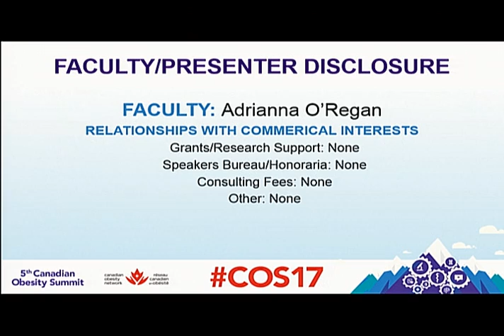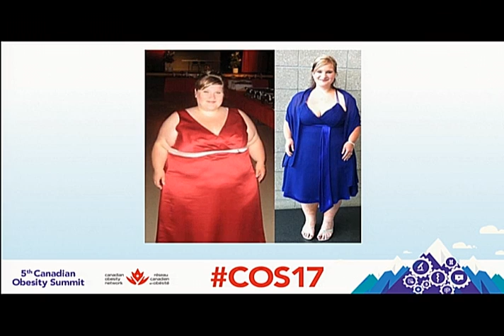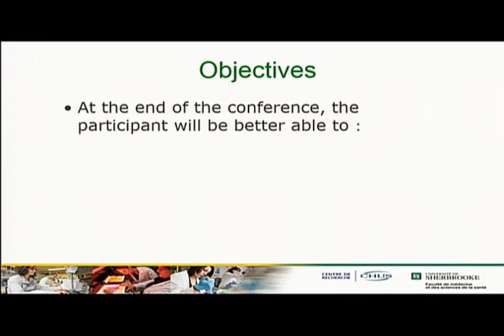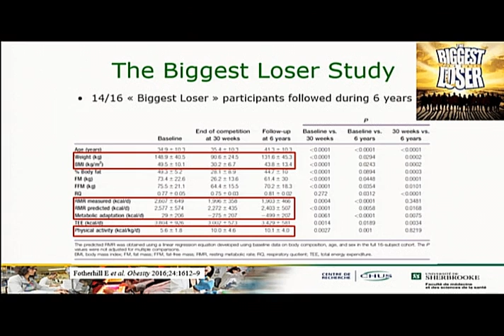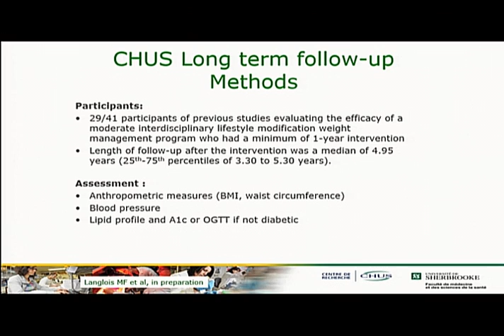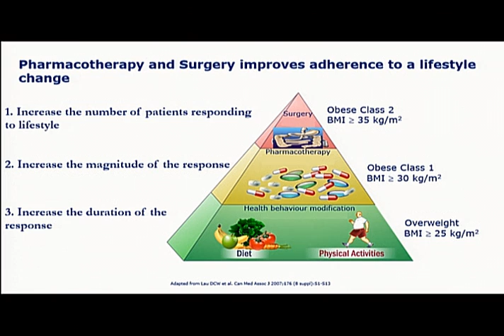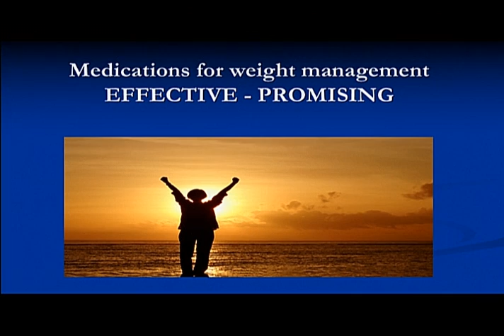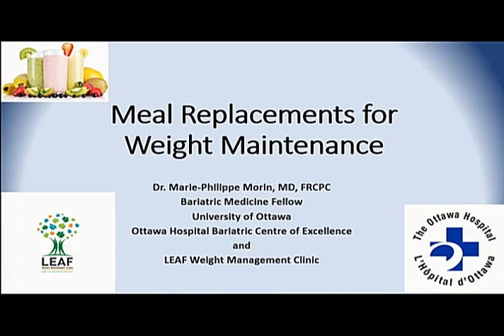COS 2017 - Mini-Review 2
My Patient has Lost Weight Now What?